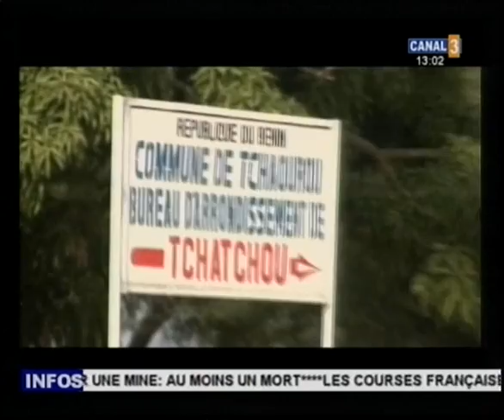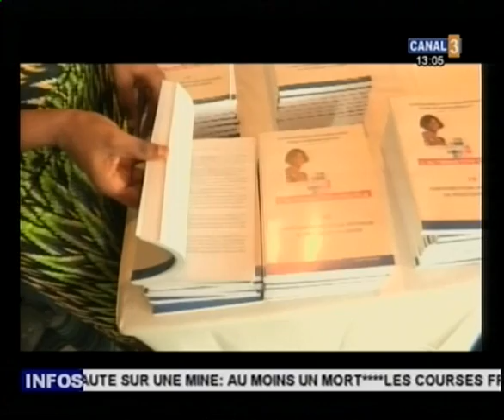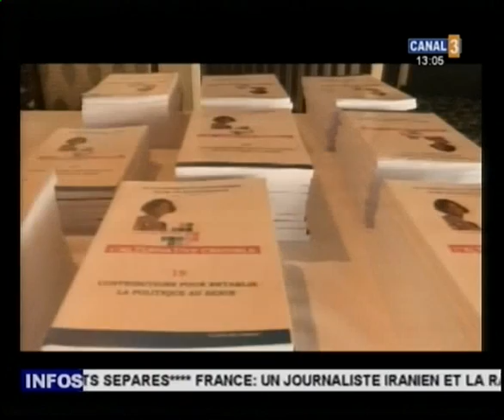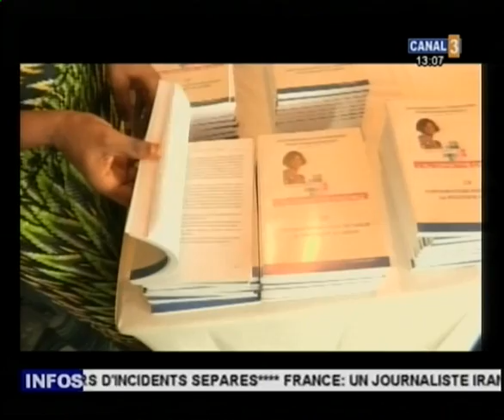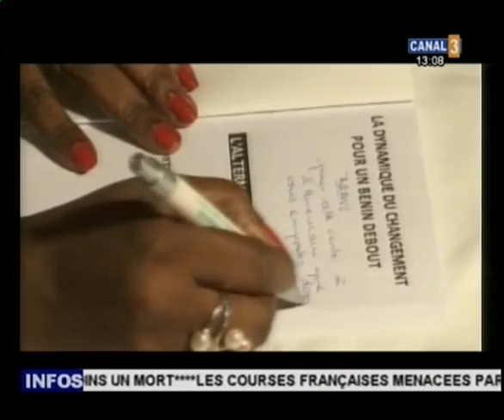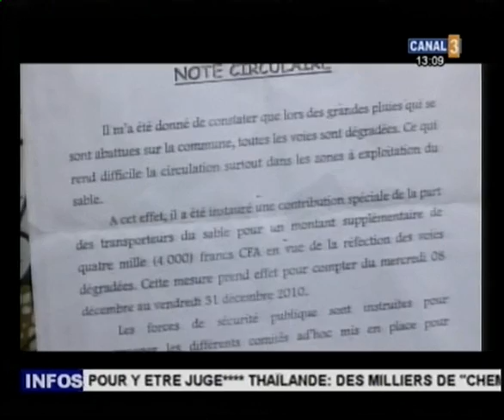101210 13.02 JT 13h canal3 Bénin BeninZapping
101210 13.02 JT 13h canal3 Bénin BeninZapping